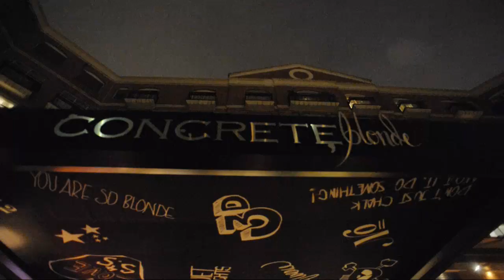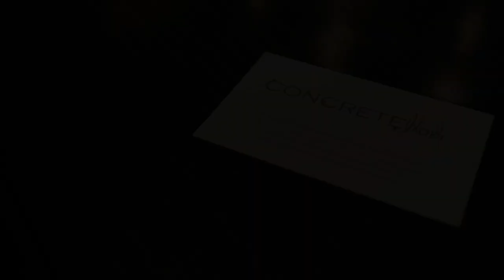A Concrete Blonde's night out - Sydney Restaurant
Come take a trip through Concrete Blonde, Sydney's latest upmarket restaurant and bar located in Kings Cross.